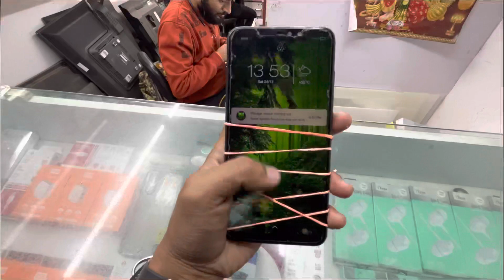Merry Christmas 🎅 / Accident Ho te Ho te Basilu 😰/ Vlog 19